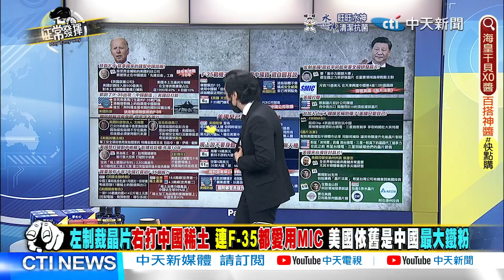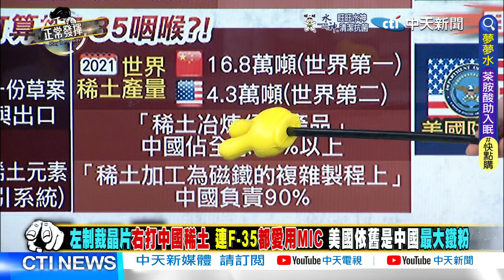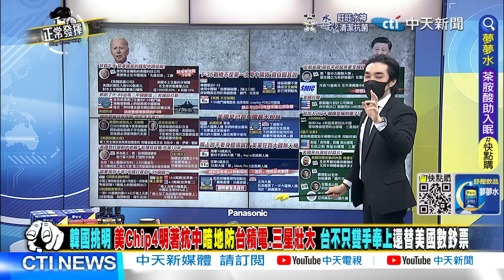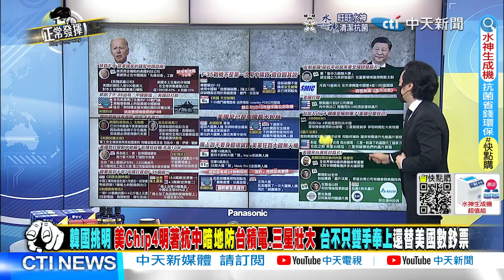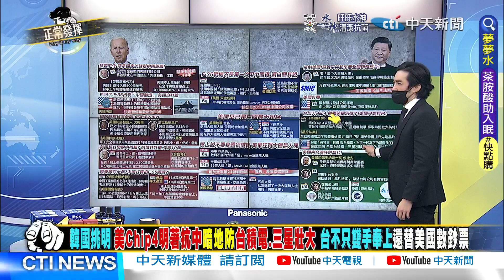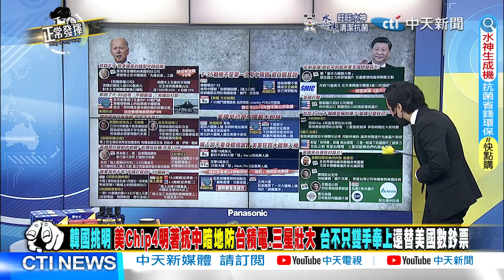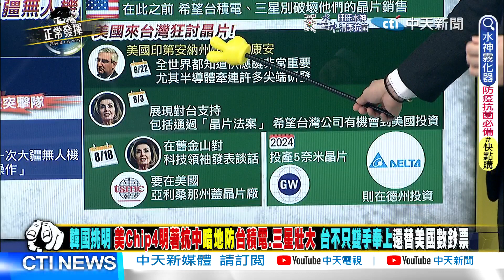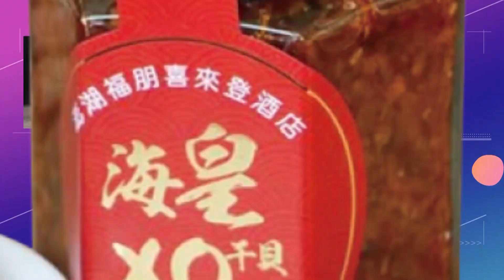【正常發揮PiMW下】科技賽恐輸中國 美靠打遊戲過乾癮 對華關稅打延長賽 中國:看誰先倒 @正常發揮PimwTalk 20220909完整版下